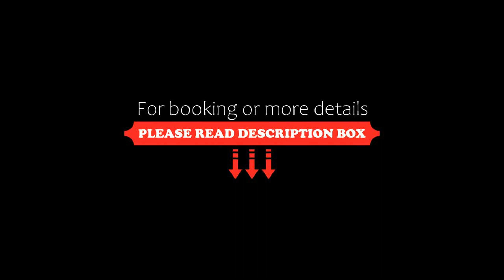OYO Flagship 70118 Vijaisurya Hotel, Cuddalore, India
About Property:
Located within 21 km of Port of Pondicherry and 21 km of Botanical Garden, OYO Flagship 70118 Vijaisurya Hotel provides rooms in Cuddalore. With a restaurant, the 3-star hotel has air-conditioned rooms with free WiFi. The property is situated 23 km from Manakula Vinayagar Temple and 600 m from Cuddalore Park.
Guest rooms in the hotel are equipped with a TV.
Pondicherry Railway Station is 21 km from OYO Flagship 70118 Vijaisurya Hotel, while Pond...
Property Type: Hotel
Address: 4, North Kavarai Street, Manjakuppam, Cuddalore, Allpettai, Cuddalore, 607001 Cuddalore, India
Searching For
1. OYO Flagship 70118 Vijaisurya Hotel - Cuddalore - India
2. OYO Flagship 70118 Vijaisurya Hotel - Cuddalore - India Address
3. OYO Flagship 70118 Vijaisurya Hotel - Cuddalore - India Rooms
4. OYO Flagship 70118 Vijaisurya Hotel - Cuddalore - India Amenities
5. OYO Flagship 70118 Vijaisurya Hotel - Cuddalore - India Offers and Deals
Audio Credit:
Track Title: Blank Slate
Artist: VYEN